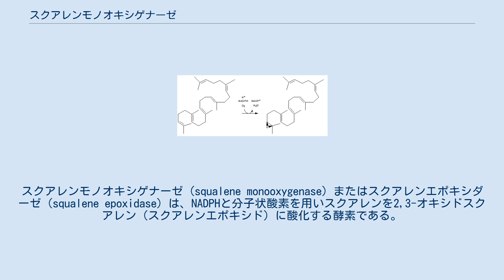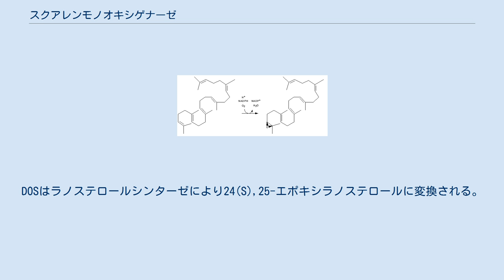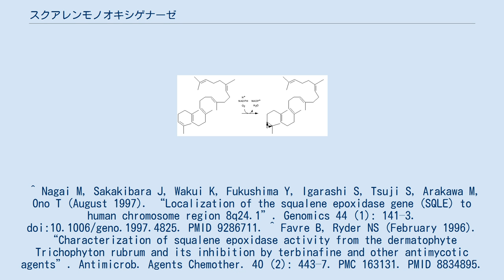スクアレンモノオキシゲナーゼ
スクアレンモノオキシゲナーゼ（squalene monooxygenase）またはスクアレンエポキシダーゼ（squalene epoxidase）は、NADPHと分子状酸素を用いスクアレンを2,3-オキシドスクアレン（スクアレンエポキシド）に酸化する酵素である。
スクアレンモノオキシゲナーゼはステロール生合成における最初の酸化を触媒し、この経路における律速酵素である。
ヒトではスクアレンモノオキシゲナーゼはSQLE遺伝子にコードされている。
 スクアレンモノオキシゲナーゼの阻害剤には主に以下の抗真菌薬がある。
 スクアレンモノオキシゲナーゼは、コレステロールの生合成経路で見られるため、この酵素の阻害剤は高コレステロール血症の治療で見られる。
 スクアレンモノオキシゲナーゼは小胞体と脂肪滴に集中している。
そのうち小胞体に存在する方のみ活性をもつ。
 スクアレンモノオキシゲナーゼは、2,3;22,23-ジエポキシスクアレン(DOS)の形成も触媒する。
DOSはラノステロールシンターゼにより24(S),25-エポキシラノステロールに変換される。
 ^ “Entrez Gene: SQLE squalene epoxidase”. 2009年1月31日閲覧。
^ Nagai M, Sakakibara J, Wakui K, Fukushima Y, Igarashi S, Tsuji S, Arakawa M, Ono T (August 1997). “Localization of the squalene epoxidase gene (SQLE) to human chromosome region 8q24.1”. Genomics 44 (1): 141–3. doi:10.1006/geno.1997.4825. PMID 9286711. ^ Favre B, Ryder NS (February 1996). “Characterization of squalene epoxidase activity from the dermatophyte Trichophyton rubrum and its inhibition by terbinafine and other antimycotic agents”. Antimicrob. Agents Chemother. 40 (2): 443–7. PMC 163131. PMID 8834895.